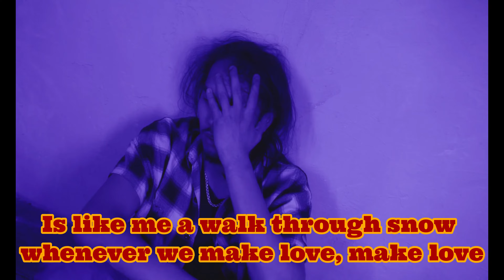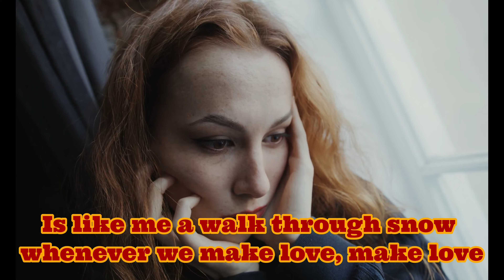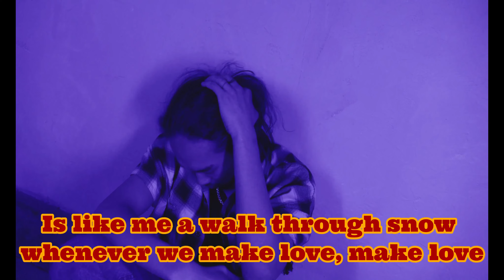Vybz Kartel Ft Toian - Ice Queen🥶🧊❄️(Lyrics Video)✍🏼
"Ice Queen"
(feat. Toian)

Yuh too cold, too cold

Yuh gimme love all night, Love all day
Weh yuh find time fi go stray?
Yuh left from fi him yard come ah my yard
Gyal yuh too wicked oh my god
When yuh feel mi ah sleep yuh ah text him
Even fox nuh sly like you
It's like yesterday yuh send I do today yuh tun in ah ice cube

Yuh too cold, mi feel the freeze in ah mi soul
Whenever you touch me, touch me
It's like me ah fall true slow whenever we make love, make love

Ice Queen (You deserve it)
Ice Queen (shouldn't love yuh)
Ice Queen (Yuh frozen, frozen)
[x2]

See You all night, see you all day, never know seh ah suh you stay
When mi leave out yuh fuck her, then mi reach home before yuh done work
Me and you deh ah show you ah text her even bulb nuh bright like you
Memba yuh say him nuh wan mi so yuh nuh fi bother watch what I do

[x2]

(melody)

Love all night, Love all day, Love all day,
Love all night love all day, weh yuh find time fi stray?

[x2]